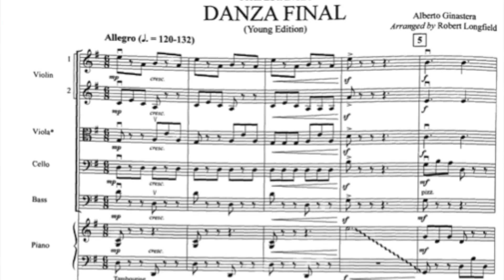2021-22 Concert Orchestra Repertoire: Conductor Greg Austin